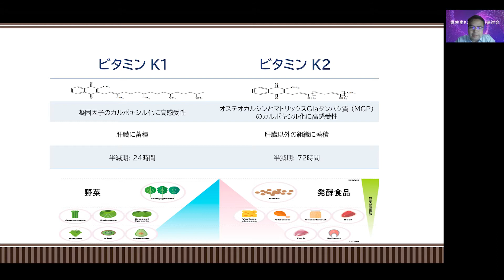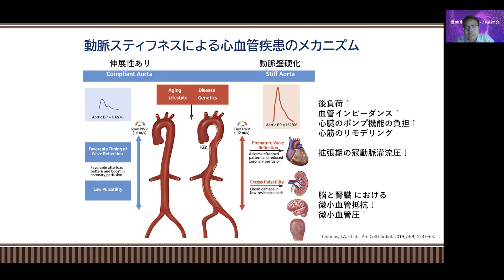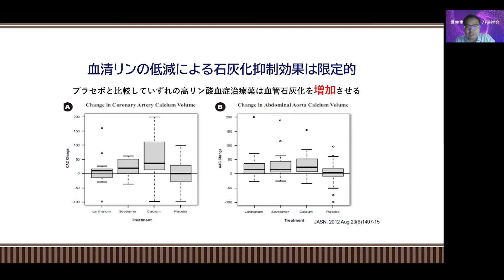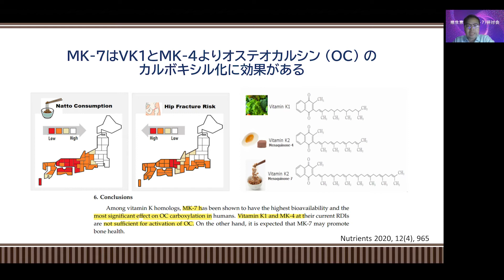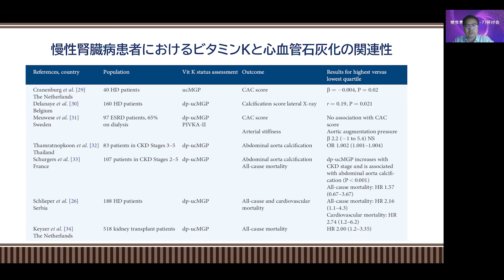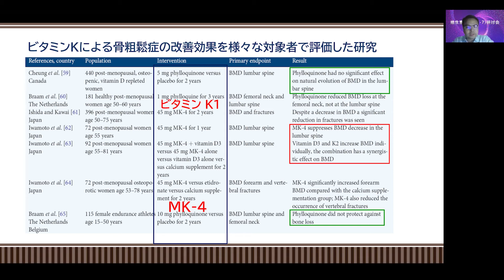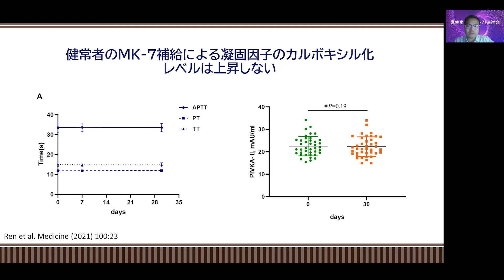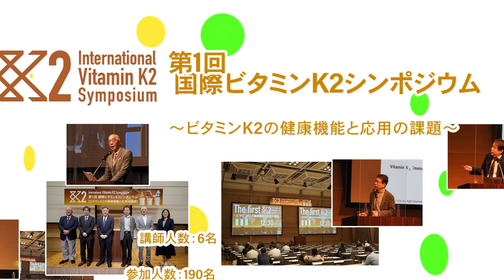【譚竞 先生】メナキノン-7の血管石灰化と動脈スティフネスへの新規作用【第１回国際ビタミンK2シンポジウム】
第１回国際ビタミンK2シンポジウムでの譚先生の講演となります。

トリアージ理論とは、微量栄養素はまず体の最も重要な生理機能を満たす
という考え方で、ビタミンKが欠乏した場合、慢性的な欠乏だけで引き起こされる一部のタンパク質の機能を犠牲にして、体内のタンパク質の最重要機能を満たすことになります。現代の食生活では、凝固因子のカルボキシル化に必要なビタミンKが十分に摂取できるようになっていますが、慢性疾患である骨粗鬆症や血管石灰化に関連するタンパク質は、まだカルボキシル化が不完全であり、追加のビタミンKの補給が必要です。

【開催概要】
日時：2021年10月7日12:30～17:00
会場：TFTビル西館2階TFTホール500

【BGM】
Far Away
Joyride